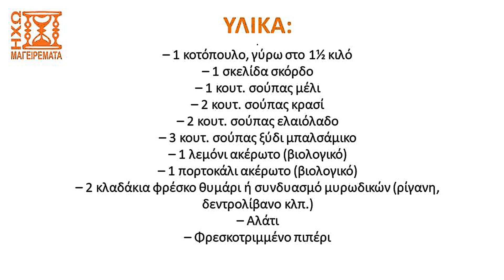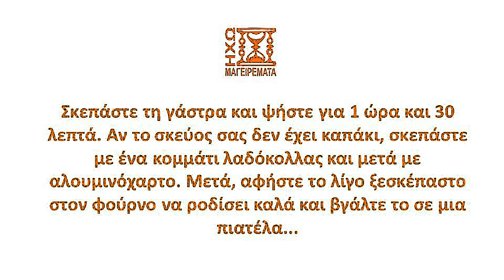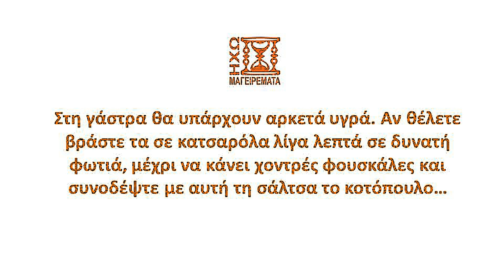Χριστουγεννιάτικο κοτόπουλο - Κλασικά HD - ηχωμαγειρέματα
Δείτε σε αυτό το βίντεο μια συνταγή που έχει αγαπηθεί πολύ από τους φίλους και εγγεγραμμένους στα ηχωμαγειρέματα. Μιλάμε φυσικά για το χριστουγεννιάτικο, γλυκόξινο κοτόπουλο. Στις δύσκολες εποχές που ζούμε αντί για κόκκινο κρέας ή γαλοπούλα, δοκιμάστε αυτήν τη συνταγή, η επιτυχία της είναι εγγυημένη... Χρόνια πολλά σε όλες & όλους, Καλά Χριστούγεννα!
Αν σας άρεσε αυτή η γιορτινή, ιδιαίτερη συνταγή ή το βίντεο, αφήστε ένα σχόλιο ή ένα λάικ ή κοινοποιήστε στους φίλους σας ή στο κοινό σας ή ενισχύστε μας με ένα οποιοδήποτε ποσό κάνοντας κλικ στο "ΣΑΣ ΕΥΧΑΡΙΣΤΟΥΜΕ" κάτω από το βίντεο.

Δείτε τη συνταγή με λεπτομερείς περιγραφές και εικόνες στον ιστότοπο μας